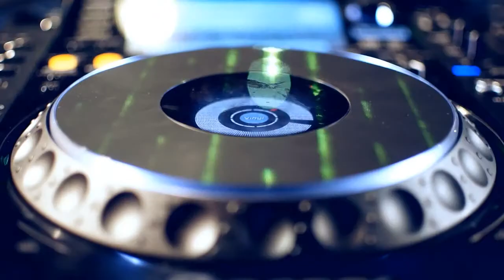2014.09.13. Technokunst presents REEKO @ A38/Budapest Visuals by Glowing Bulbs